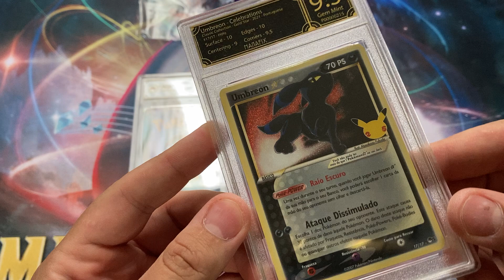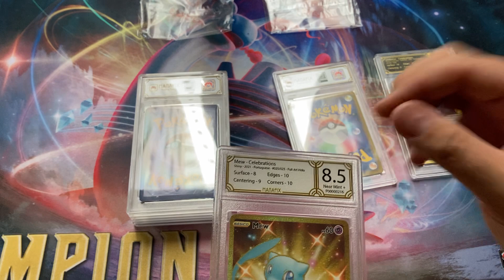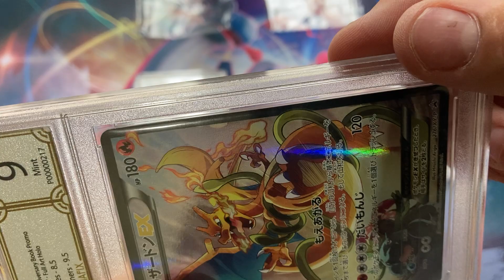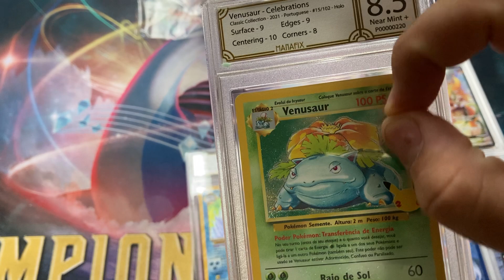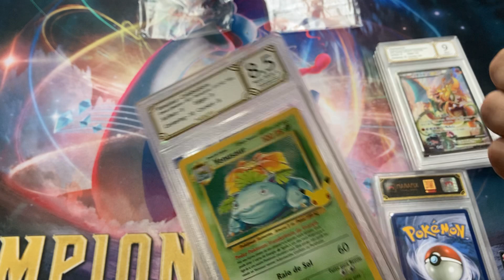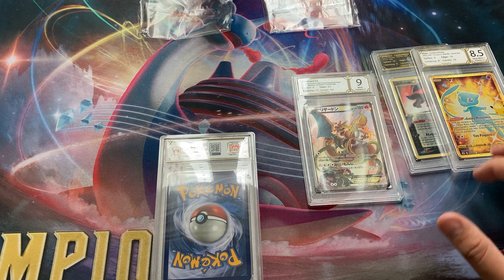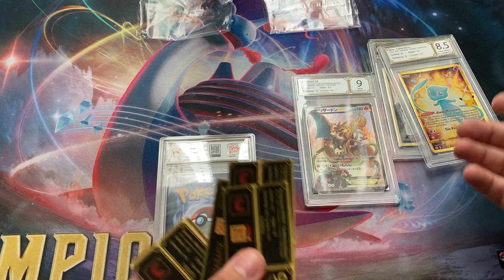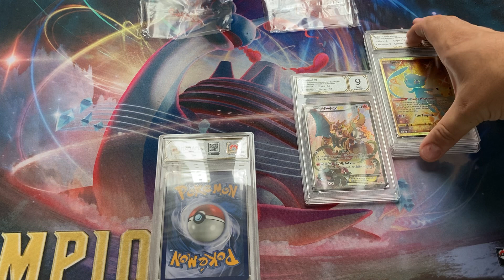Slabs da Semana #9 - Charizard Art Book